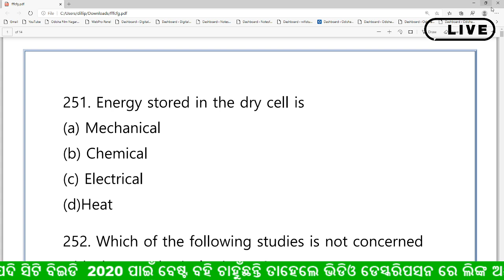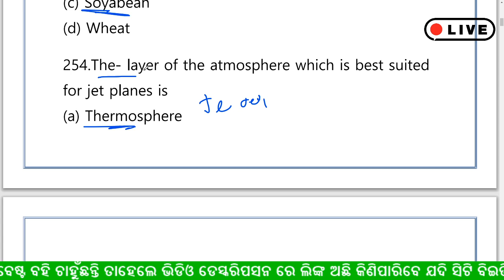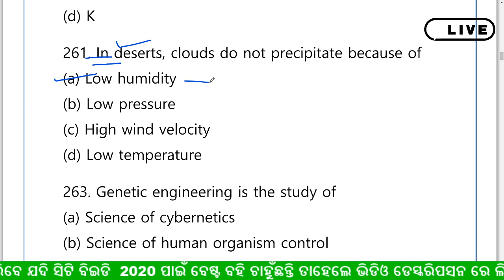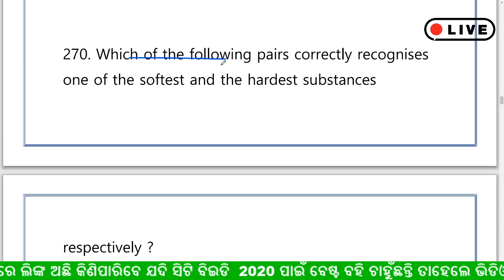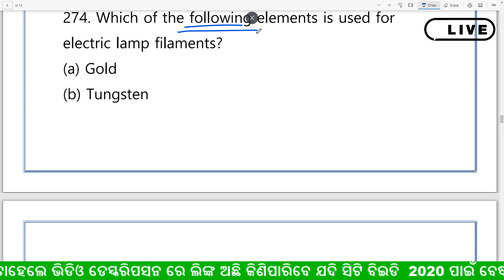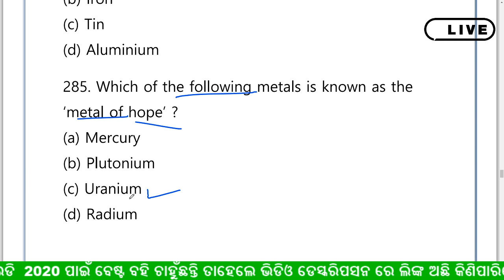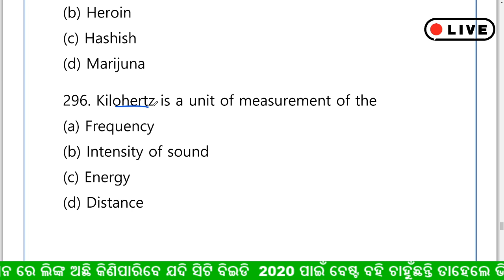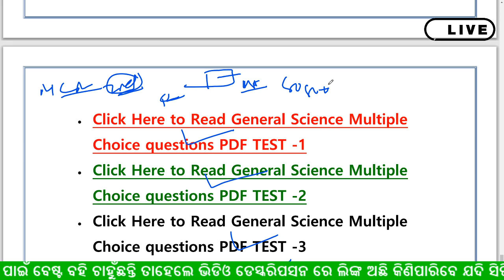ବିଜ୍ଞାନ ଲାଇଭ ଟେଷ୍ଟ ଓଡ଼ିଆରେ || SCIENCE LIVE TEST IN ODIA || SCIENCE GK MCQ ODIA || Dillip sir